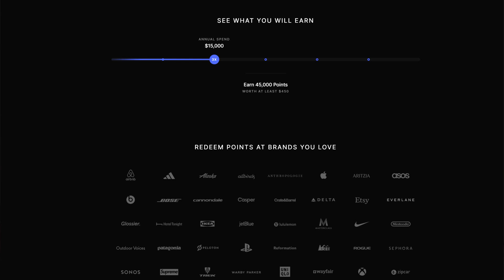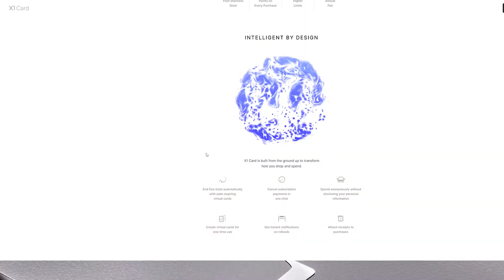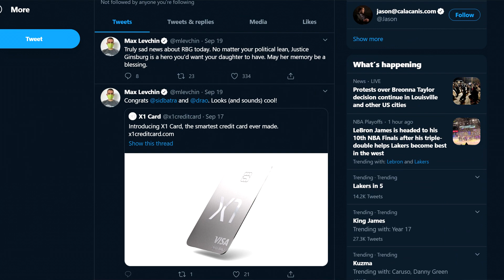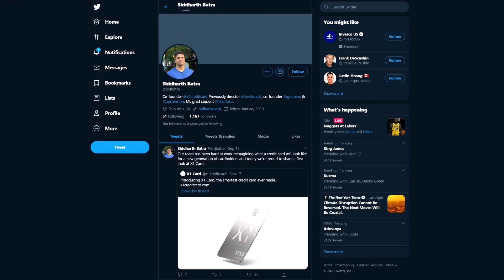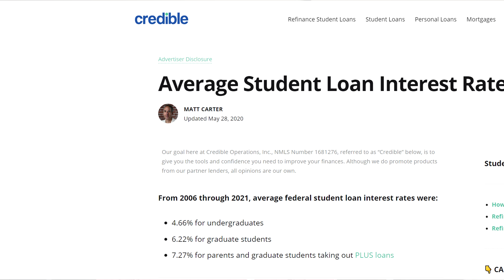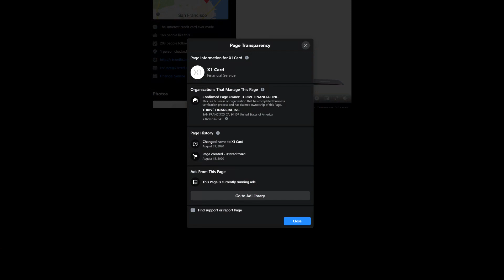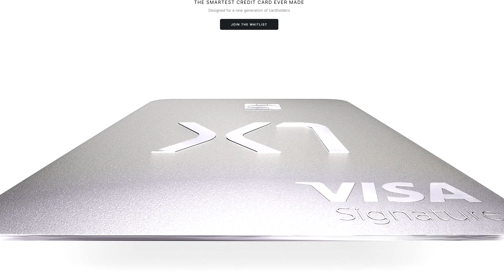X1 Credit Card EXPOSED: It's Hiding A BIG Secret!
Let's look at the X1 credit card and expose what's going on behind the scene. There's the secret company of the founders and what this card is really intended for.